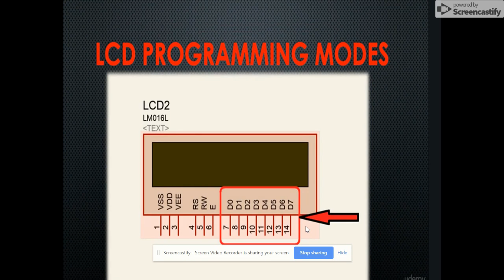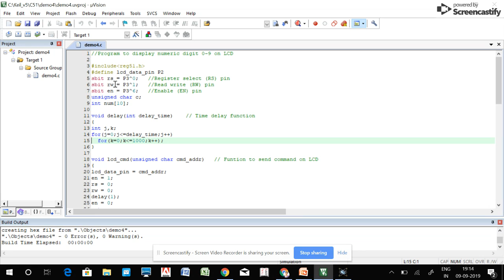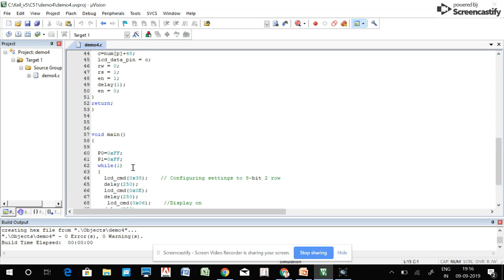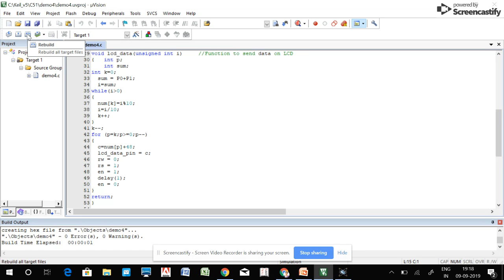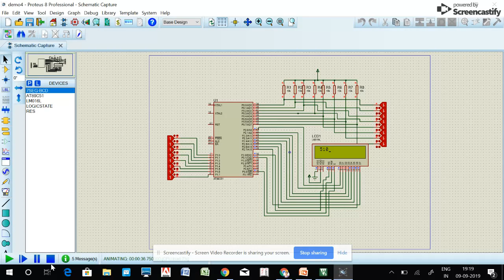12. LCD INTERFACING: ADD P0 AND P1 AND DISPLAY THE SUM ON LCD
This video tutorial explains you about  how to interface LCD with 8051 micro-controller and demonstrates about how to write 8051 Embedded C program to add Port 0 and Port 1 and display the sum on LCD also explain how to verify the results using KEIL UVISION and simulate the same using PROTEUS simulator.

Dr.M.POONGOTHAI, ASSOCIATE PROFESSOR, CIT,ECE.